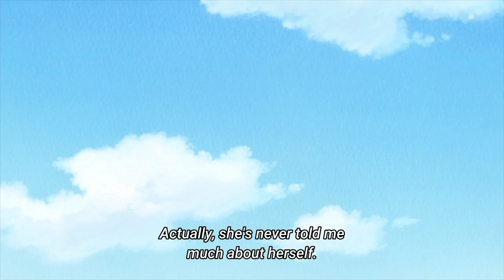Taki got a boyfriend? | Natsume Yuujinchou Season 7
Taki got a boyfriend?
Natsume Yuujinchou shichi
Natsume Yuujinchou Season 7
Natsume Yuujinchou taki
Natsume Yuujinchou taki and Natsume